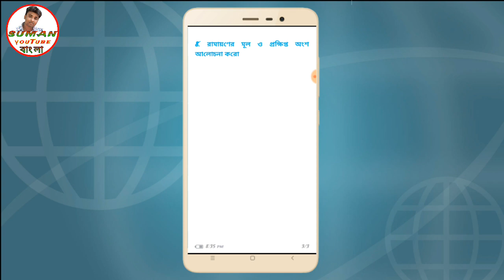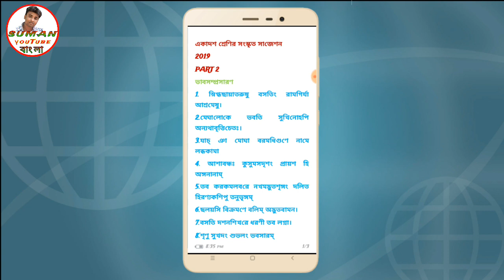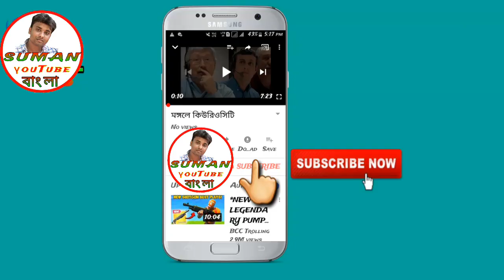SANSKRIT SUGGESTIONS 2019 FOR CLASS XI, PART 2,BY SUMAN YOUTUBE BANGLA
একাদশ শ্রেণির সংস্কৃত সাজেশন 2019
ভাবসম্প্রসারন,সাহিত্যের ইতিহাস,অনুবাদ ও বোধপরীক্ষণ

একাদশ শ্রেণির সংস্কৃত সাজেশন
PART 1
গদ্য,পদ্য ও নাটক

ধন্যবাদ।।